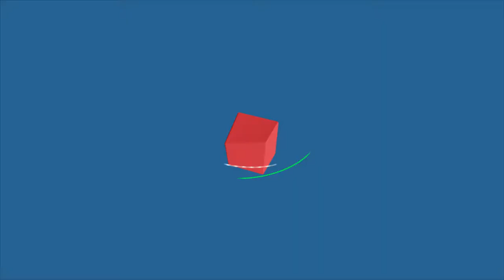Hermits Home Vanilla Minecraft Lets Play Episode 23: Diggy a Tunnel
My very vanilla lets play where I enjoy myself, and hopefully you do too.

:D

If you're reading this all I want to tell you, you're awesome